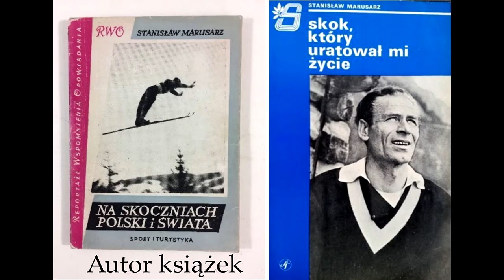PN 5 WPL 25 OK INT Stanisław Marusarz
Stanisław Marusarz